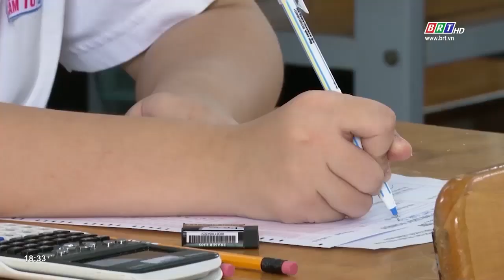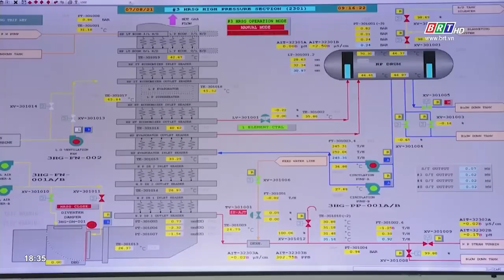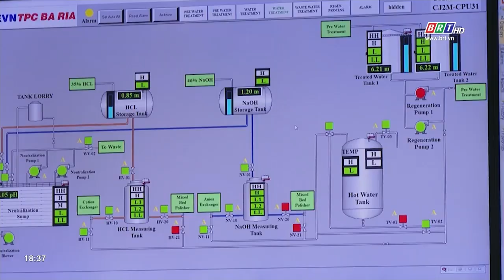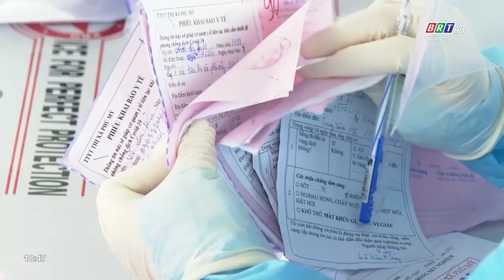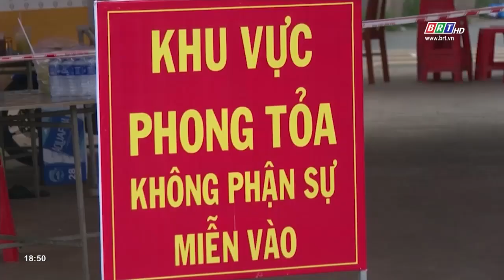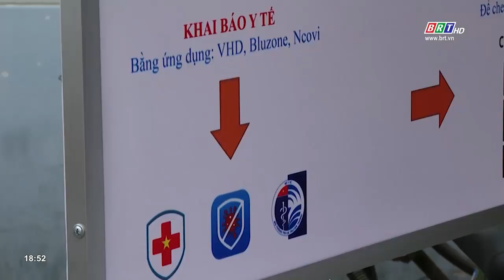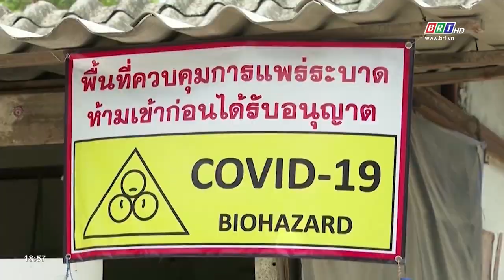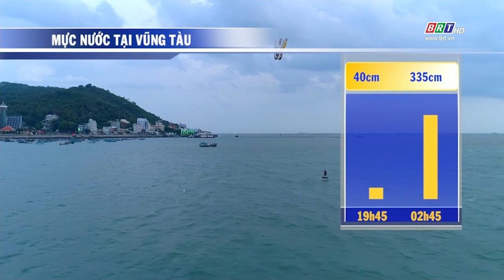Chương trình Thời sự tối 08/7/2021 | BRTgo